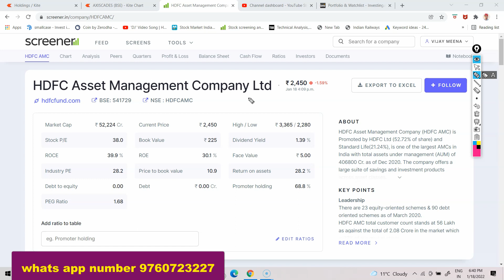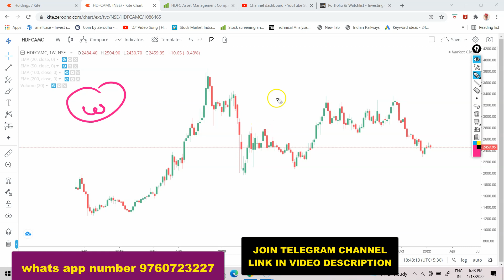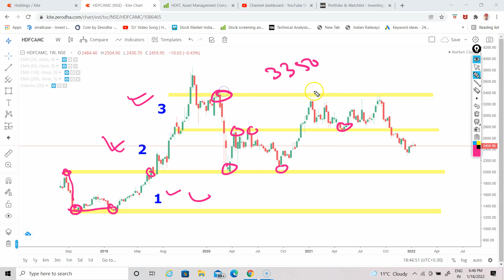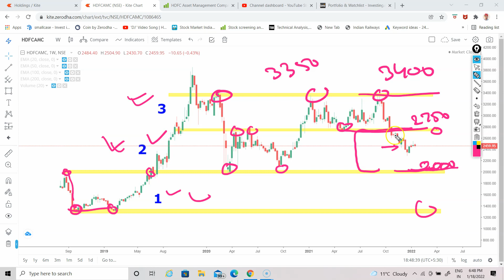hdfc amc share analysis / hdfc amc के stock में क्या करे / hdfc amc long term Target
hdfc amc share analysis / hdfc amc के stock में क्या करे / hdfc amc long term Target , hdfc amc stock analysis , chart trade , Vijay Meena

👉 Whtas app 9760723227